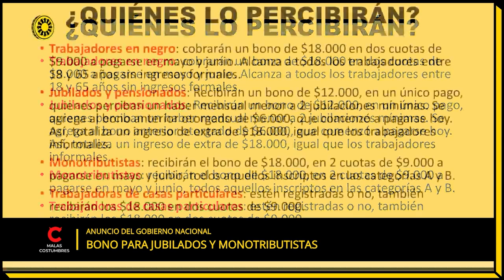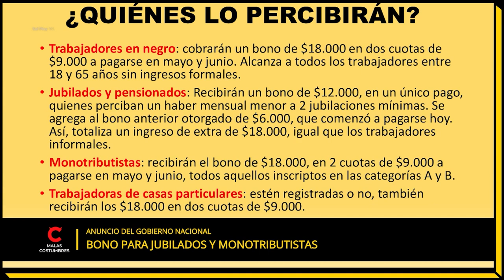¿Quiénes percibirán el bono para monotributistas y jubilados del Gobierno?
Será de $18.000 para trabajadores informales y monotributistas y de $12.000 para los jubilados que cobren hasta dos haberes mínimos.